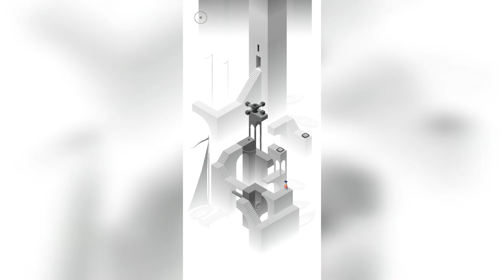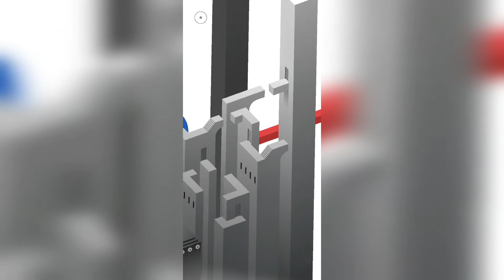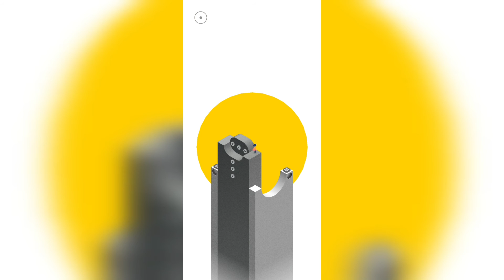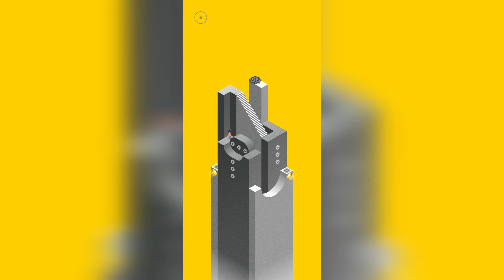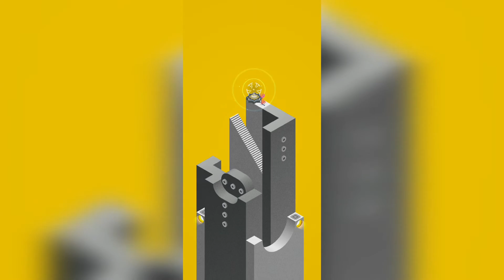MONUMENT VALLEY 2 ÉPISODE VI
Plongez-vous dans une aventure sur mobile à la beauté irréelle.

Guidez une mère et sa fille le long d'une épopée qui vous fera traverser des structures magiques, découvrir des chemins éthérés et résoudre des énigmes enchanteresses dans le but de percer les secrets de la Géométrie Sacrée.

La suite du jeu primé Monument Valley, Monument Valley 2 met en scène une nouvelle aventure dans un monde magnifique et irréel.

Aidez Ro à faire découvrir à sa fille les mystères de la vallée, explorez des environnements merveilleux et manipulez l'architecture des niveaux pour les aider à poursuivre leur chemin.